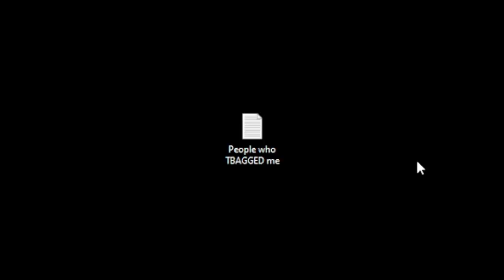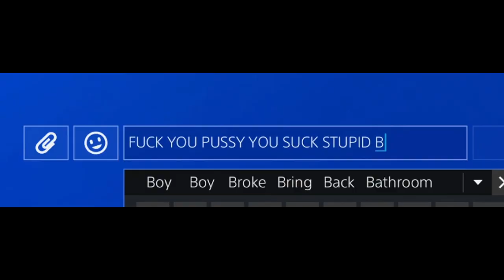This is What Happens When You TBAG Me on Mortal Kombat 11... (MK11 Gameplay)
I got TBAGGED on MK11, but I got my revenge!

MK11 Gameplay
Mortal Kombat 11 Gameplay
MK11 Scorpion
MK11 Combos